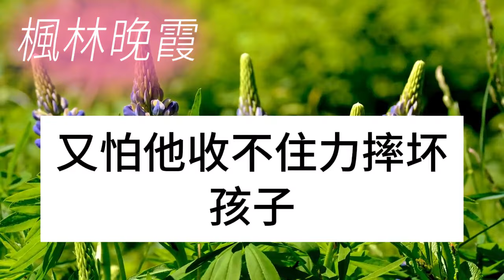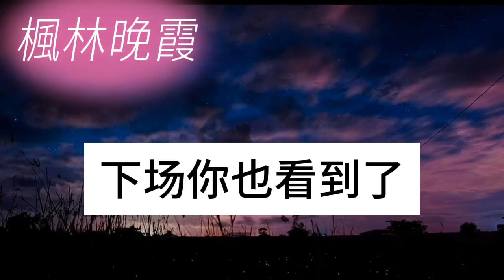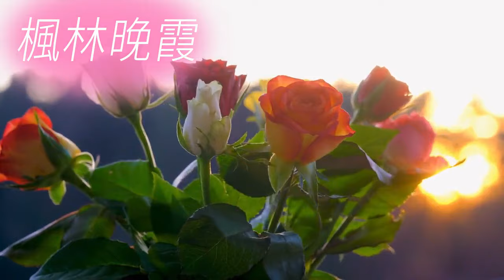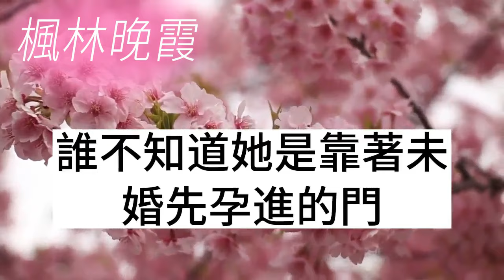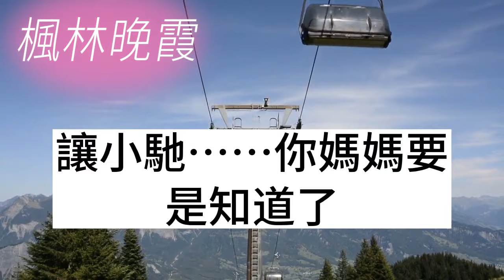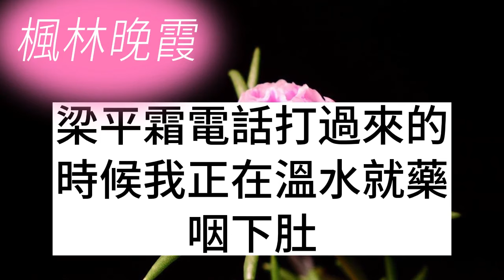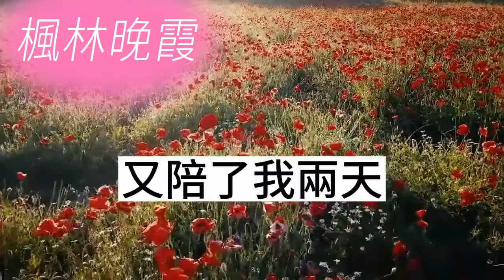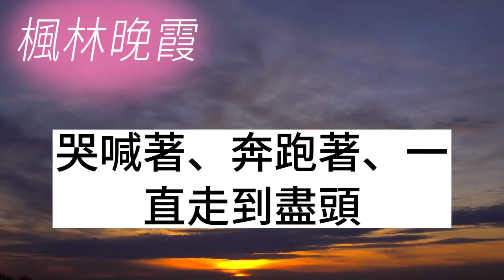我爸明天和小三去領證，誰料他竟死在了小三床上，我迅速辦完後事，第二天帶員警登門找小三，下一秒全場人直接嚇傻！枫林晚霞